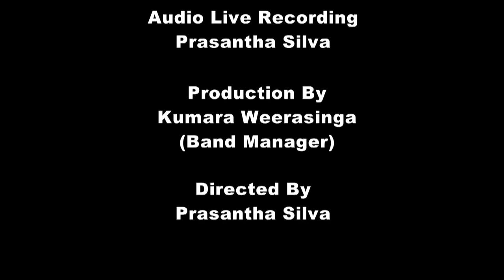PEARL SHINE - NEW YEAR SINGING STAR (2018) – JEDDAH - Reality Show - Kadukara Bandara